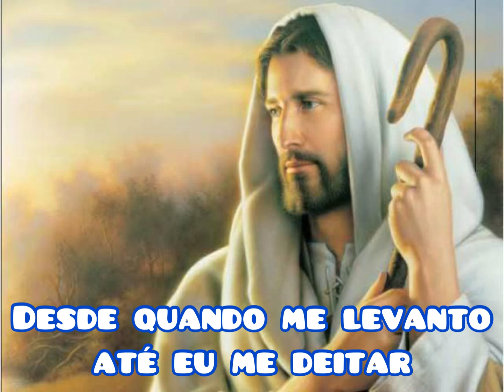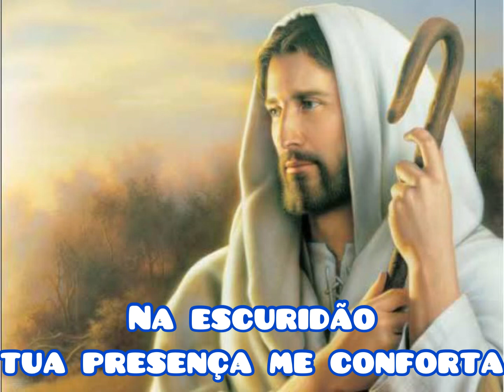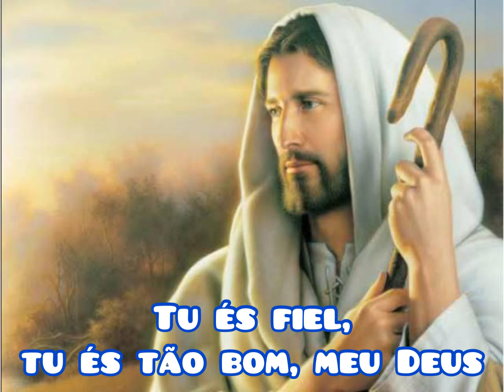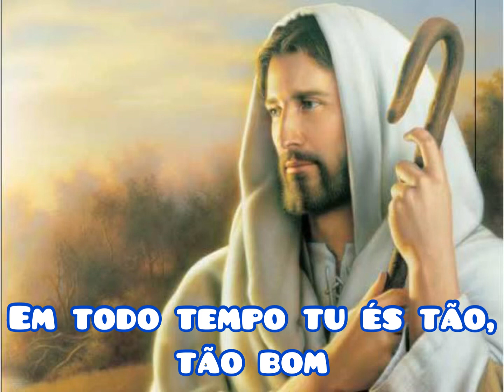Bondade de Deus (letra) - Isaias Saad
Acompanhe a música Bondade de Deus (letra) - Isaias Saad